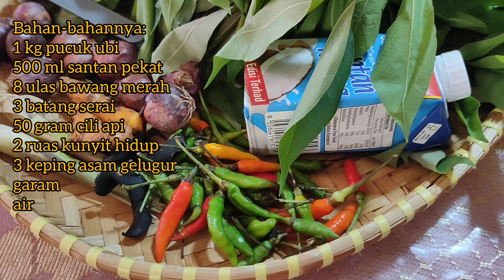MASAK LEMAK PUCUK UBI